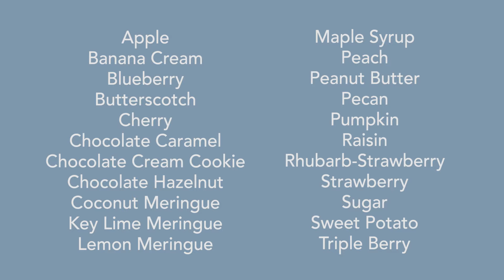Chef Recommends: Pie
In need of a delicious, low hassle dessert at a great price? Well feast your PIES onto these!

National Food Group, a leading distributor of food to schools, universities, correctional and healthcare facilities, entertainment venues, and more is celebrating 25 years of business.